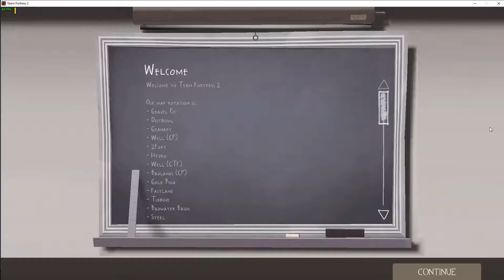Team Fortress 2 Gameplay 35